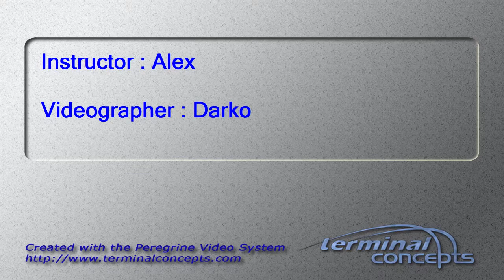Terry Raines's Tandem skydive!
Terry Raines's tandem skydive on Saturday, September 26, 2015 with Alex at Skydive Indianapolis.  Located in Frankfort, IN, Skydive Indianapolis is THE place for tandem, AFF and experienced skydivers.  Come out and Skydive Indiana, Skydive Kentucky, and Skydive Ohio!